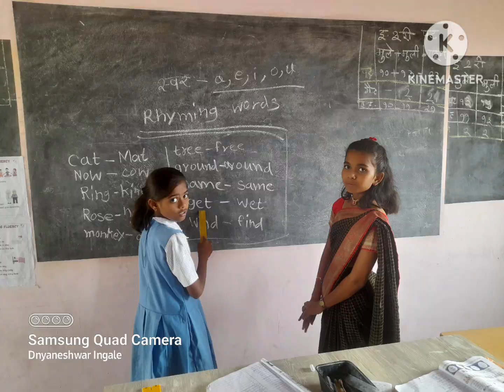शिक्षक दिन 5 सप्टेंबर 2023 शाळा अस्तगाव.